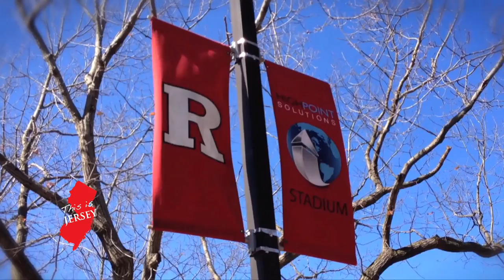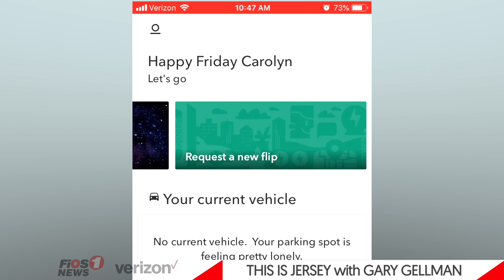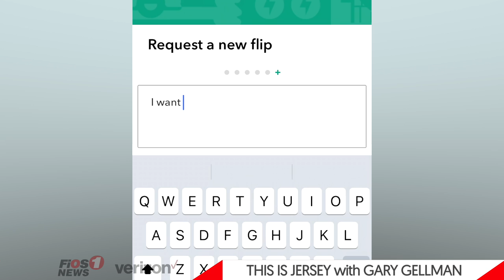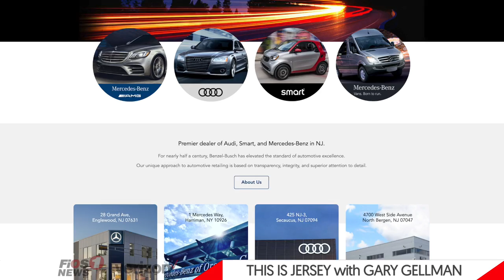FlipAuto, Benzel Busch Motor Car - This Is Jersey with Gary Gellman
FlipAuto is the new and exciting ride swapping mobile app service offered up by Benzel Busch in Engelwood Cliffs. With FlipAuto, customers can choose to "flip" their vehicles a number of times a month to suit their busy and varied lifestyle. Jay Agresta and his family have owned Benzel Busch for generations and he's here to tell us more about the app and the dealership.